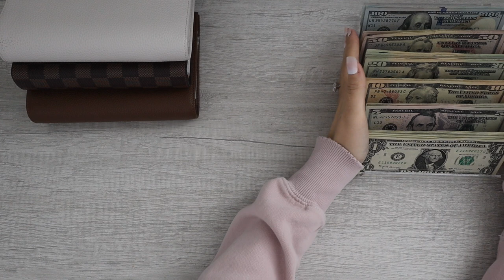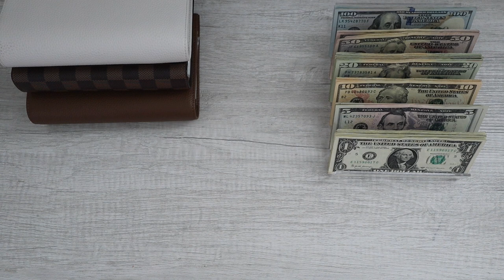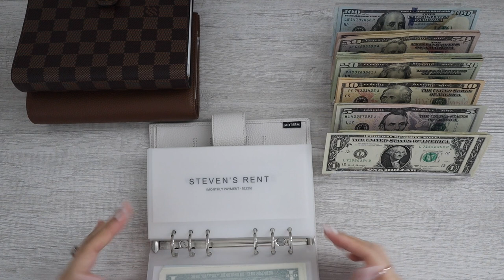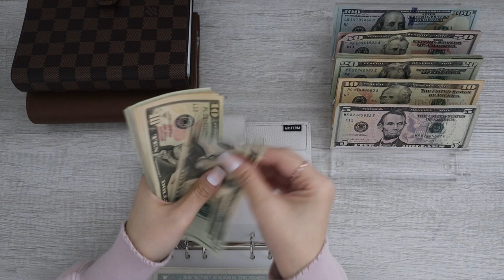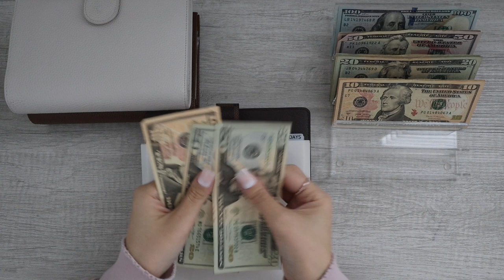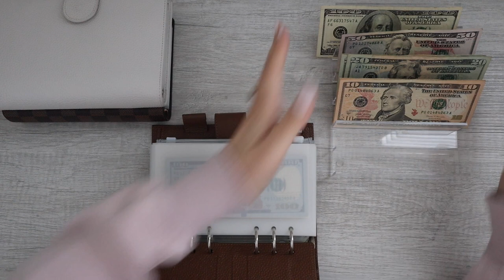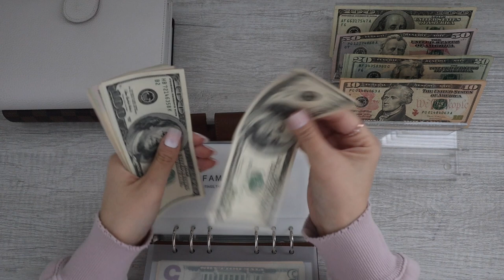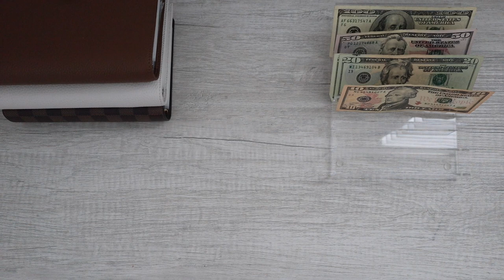Cash Envelope Stuffing | $1592 | October Paycheck #1 | Sinking Funds Savings | Dave Ramsey Inspired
✨About me:✨
I am a budgeting mom of two and my goal is to become debt free, increase my savings, and regulate my spending. Come take a peek on how I budget and cash stuff for my family of four as a stay at home working mom. I post every week and would love for you to join me on my journey!

Matte Vellum Tabbed Dividers
Peekaboo Tabbed Dividers

💌Cash Envelope Stuffing Products:
A6 Binders
Zipperless cash envelopes
Acrylic cash tray
Moterm wallet (black)